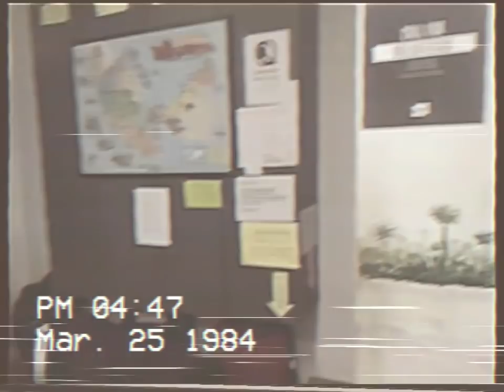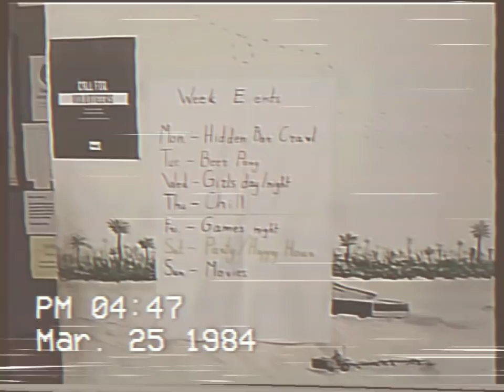I izoluar në Malajzi 🇲🇾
Karantina e Koronavirusit kalohet dhe me buke e djathe. Aventurat e Julit ndalon oer pak, ne nje hostel ne Kuala Lumpur